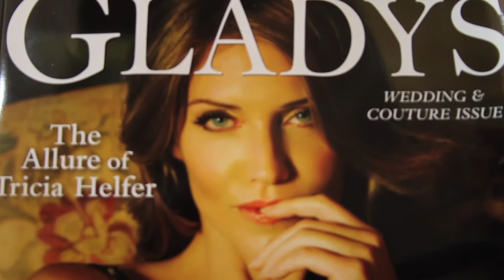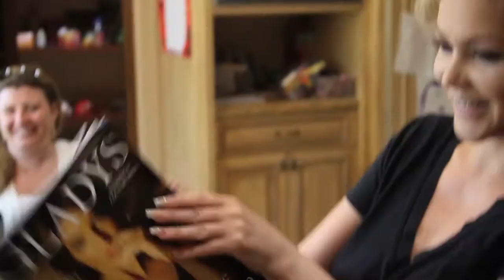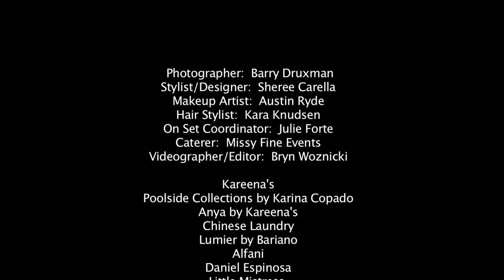Shanna Moakler - Behind The Scenes Cover Shoot - Summer 2014 for Gladys Magazine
Shanna Moakler - Behind The Scenes Cover Shoot - Summer 2014 - Gladys Magazine